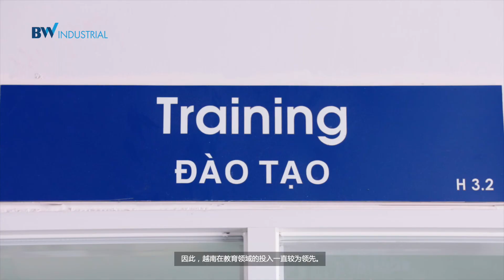(Chinese Sub) Vietnam Investment Series | Episode 1 - Binh Duong | 2022 Update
Situated in the nucleus of southern Vietnam's dynamic economic zones, Binh Duong - the national “capital” of industrial zones. Endowed with the gift of favourable geographic conditions in proximity to Ho Chi Minh City, Binh Duong has convenient access to the Binh Duong IP Cluster, Tan Son Nhat Airport, the Ho Chi Minh City CBD, and Cat Lai Port, making it a convenient locale for both export and import.
In this episode, we also provide a virtual site tour of four industrial parks BW is invested in the area: Bau Bang, My Phuoc 3, , My Phuoc 4, and VSIP 2A.